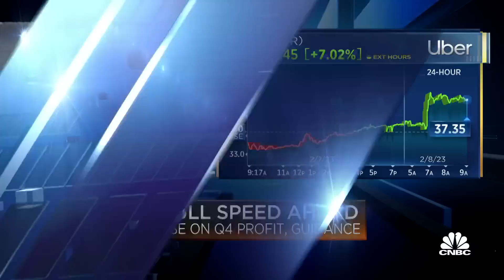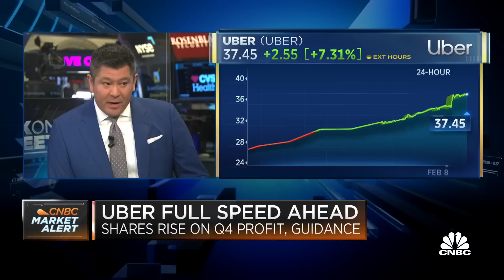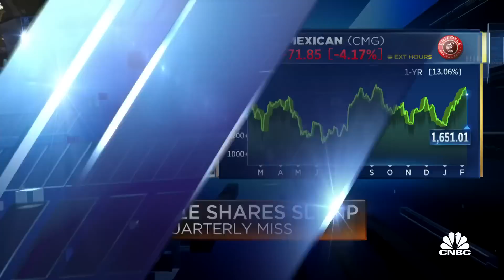Jim Cramer breaks down Uber and Chipotle Q4 earnings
CNBC's Carl Quintanilla and Jim Cramer discuss Uber and Chipotle's quarterly earnings results.